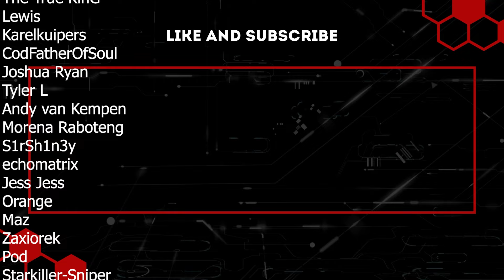Those Who Remain | Project Zomboid | Ep 17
After the classic helicopter showed up, our mission for planks hit a bit of a wall. Heading out and gathering more became a bit more tough and heading back today to explore showed that entirely. The zeds have migrated to our position and almost keep multiplying every time we move, it's not exactly ideal but it's the hand we've been dealt!

Although it wasn't very successful on the resources side, it did pay off pretty well in terms of clearing out zeds. I plan on doing a ton of scavenging here for both base supplies as well as building supplies, having a near blank canvas will be perfect for what we need. The heli was a blessing and a curse and they didn't even know it!

Mods List:
Advanced Trajectory, Silencer, The workshop, Scrap Weapons, Scrap Armour, Pillow's random spawns